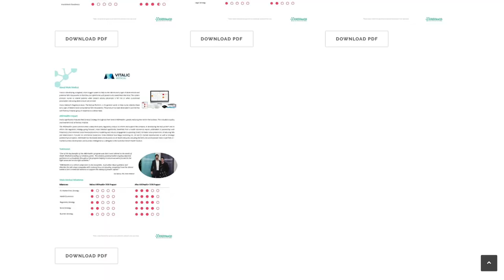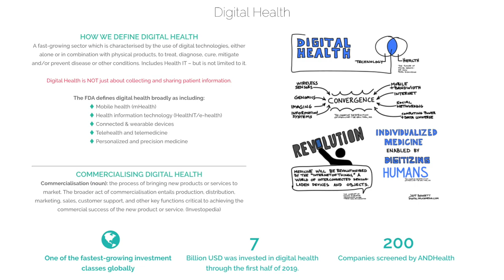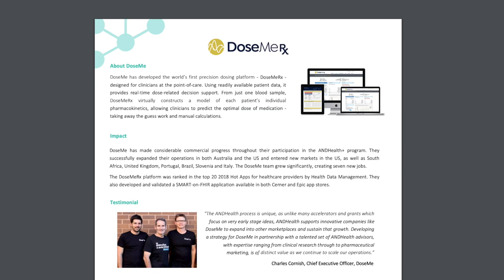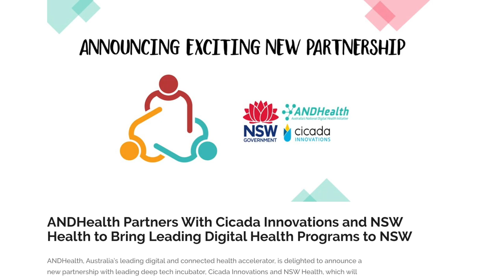People in health care - Bronwyn Le Grice, Managing Director ANDHealth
ANDHealth Co-Founder and Managing Director Bronwyn Le Grice pioneered the unique non-profit industry-led model supporting Australian digital health companies navigate the commercialisation path to institutional investment and international market entry.

Since inception, ANDHealth has been delivering programs designed specifically to address unique commercialisation challenges faced by digital health companies. Bronwyn's inspiring leadership and communication skills, with an investment perspective have led the innovation path to growth and success for 10 companies in ANDHealth programs.

Bronwyn's executive experience in the health technology sector has spanned venture capital, transaction management, capital raising, corporate development, investor relations and industry advocacy.

In her prior role as Investment Director with healthcare VC, BioScience Managers, Bronwyn was responsible for managing significant transactions resulting in over A$65m of private and public equity raisings.

After completing the $35m Adherium IPO on the ASX, Bronwyn founded ANDHealth, Australia’s only dedicated digital health accelerator.

Reflecting her role in the healthcare industry and the impact made by ANDHealth, Bronwyn was recently recognised as BioMelbourne Network's Most Valuable Women in Leadership 2020. Under Bronwyn's leadership and delivery by the ANDHealth team, companies in the accelerator program have raised over $28 million in capital, created more than 165 jobs and have treated over 70,000 patients since 2017.